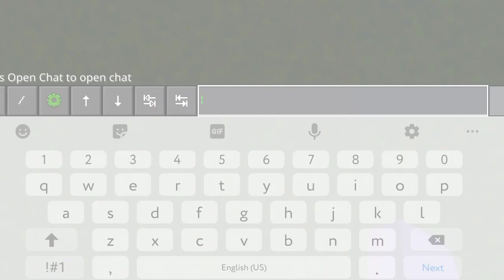Most Aesthetic Pleasanting Addons For Minecraft Bedrock🐬💐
⊱┊Hello✧

'*•.¸♡ social media ♡¸.•*'

« « ⋅ʚ♡ɞ⋅ » »
Timestamps🧺

𝘥𝘰𝘸𝘯𝘭𝘰𝘢𝘥 𝘭𝘪𝘯𝘬𝘴🧺

𝚛𝚎𝚖𝚎𝚖𝚋𝚎𝚛,𝚢𝚘𝚞𝚛 𝚌𝚑𝚊𝚕𝚕𝚎𝚗𝚐𝚎𝚜 𝚒𝚗 𝚢𝚘𝚞𝚛 𝚕𝚒𝚏𝚎 𝚠𝚒𝚕𝚕 𝚙𝚞𝚜𝚑 𝚢𝚘𝚞 𝚝𝚘 𝚢𝚘𝚞𝚛 𝚍𝚛𝚎𝚊𝚖𝚜.

« « ⋅ʚ♡ɞ⋅ » »

❝𝘢𝘯𝘯𝘰𝘶𝘯𝘤𝘦𝘮𝘦𝘯𝘵❞

-𝘤𝘳𝘦𝘥𝘪𝘵 & 𝘦𝘥𝘪𝘵𝘪𝘯𝘨 𝘪𝘯𝘧𝘰𝘳𝘮𝘢𝘵𝘪𝘰𝘯

ㅤㅤㅤVideo Edited In:
ㅤㅤㅤVllo,Inshot & Kinemaster

ㅤㅤㅤThumbnail Edited In
ㅤㅤㅤPicsart,Phonto & Pixellab

ㅤㅤㅤSome Photos Are From:
ㅤㅤㅤPinterest & Google

ㅤㅤㅤVideo Recorded By:
ㅤㅤㅤXRecorder

ㅤㅤ    Intro Edited By:Me
ㅤㅤㅤVideo Edited By:Me
ㅤㅤㅤVideo Created/Recorded By:     ㅤㅤㅤMe

« « ⋅ʚ♡ɞ⋅ » »

𝘶𝘱𝘥𝘢𝘵𝘦𝘴⸮💌?

-new description (as always)
-new video border/design & decorations
-5 days i will not post (always)
-added discord server *happy 300+ subs)
-added qna
-giving shoutout!!